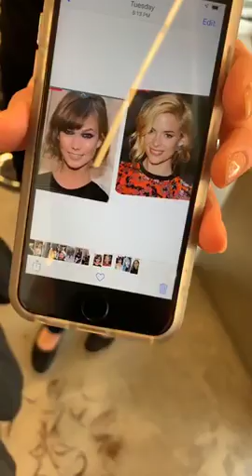Long bob & Short bob haircut tutorial - Layered haircut with razor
How to: Long bob & Short bob haircut tutorial
Layered haircut with razor
*Giving is hold forever*